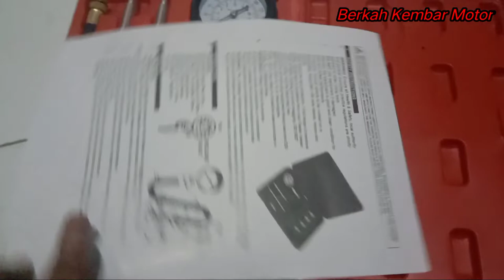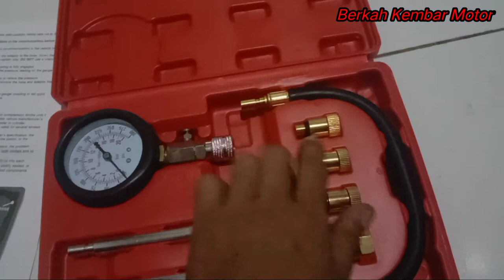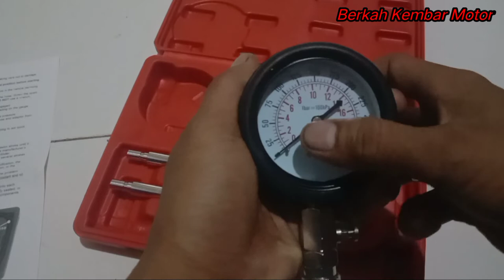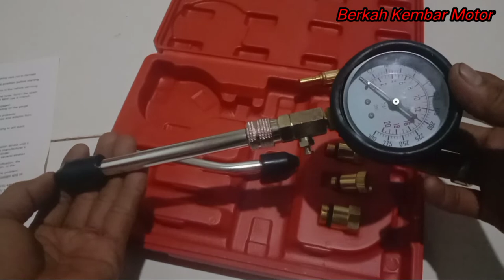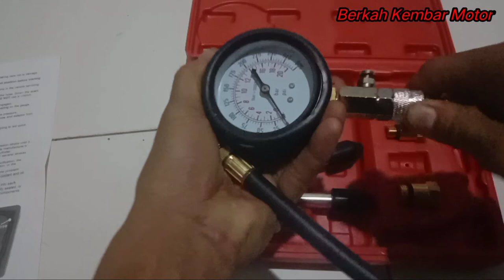ALAT PENTING UNTUK CEK MOBIL TIDAK BISA HIDUP || Tes Kompresi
Un boxing alat penting terutama pada bengkel mobil, apalagi kalau kita menemukan keluhan mobil tidak bisa hidup pada mobil bensin maupun mobil diesel.
 Setelah melakukan pengecekan pengapian,top timing dan tekanan bahan bakar aman kemudian kita cek terakhir pada kompresinya.